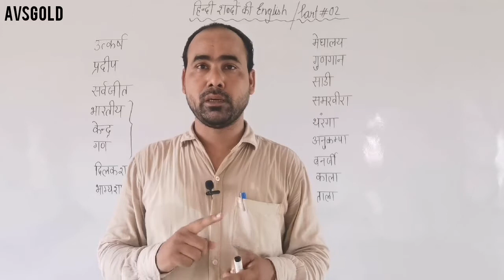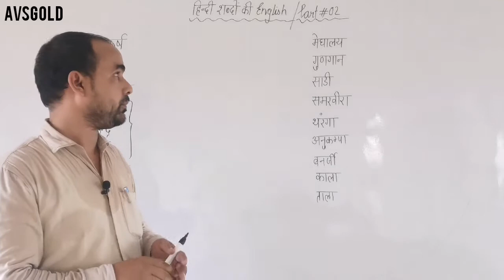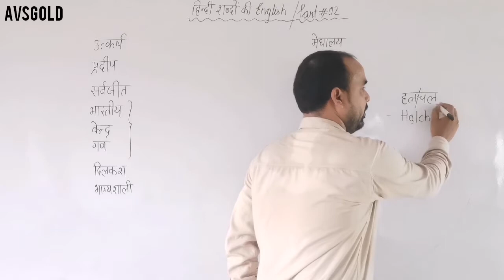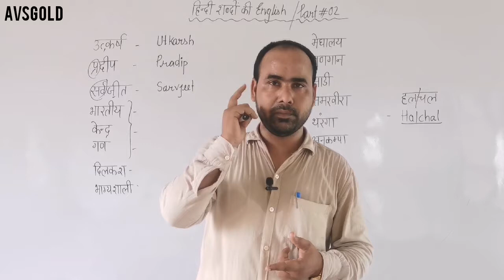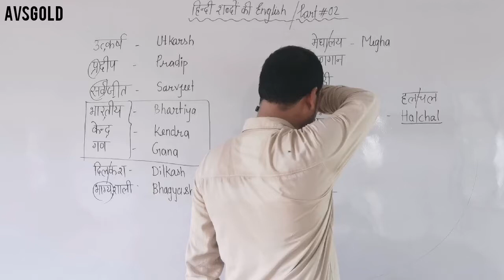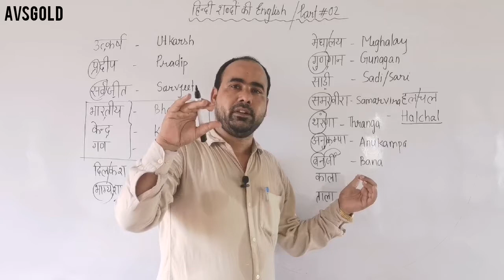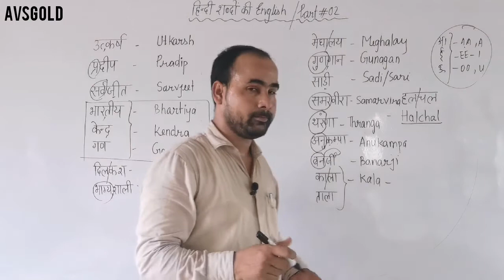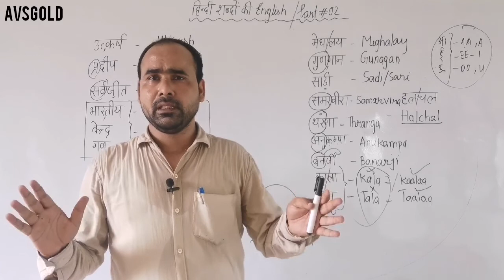(जादू से, बनाओ हिन्दी शब्दों की अंग्रेजी) ।hindi shabdon ki english।hindi shabdon ki angrezi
About the video contents:-

Is video men ek nayi khoj ke madhyam se aapko hindi shabdon ki angrezi ya hindi shabdon ka spell-out karna behtareen roop se samjhaya gaya hai.    Ismen aapko bataya gaya hai jadui andaaj se ki aap sarvpratham hindi aksharon ki angrezi jane, dusra hindi shabdon ki angrezi syllable cutting kar ke banayen sach men hindi shabdon ki angrezi ya spell-out karne ke liye YouTube par yah apne aap men behtareen video men se nishchit roop se ek hona chahiye aaj tak. Isliye aap ise dekhen aur apni is samasya ko hamesha ke liye khatm kar dijiye... Thank you. 🙏🙏🙏